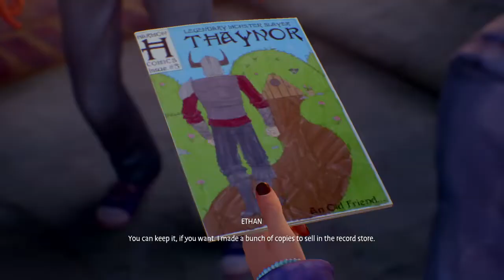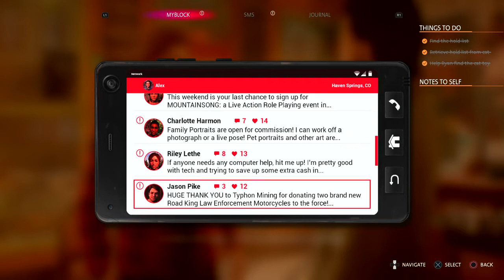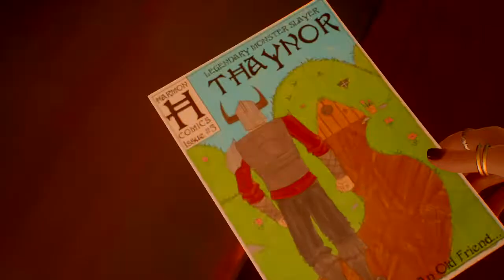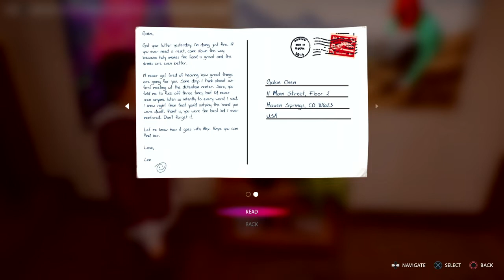My very first PLAYTHROUGH! | Life Is Strange: True Colors 1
Yoo guys! In this video I'm playing Life Is Strange: True Colors. I hope you all enjoy!